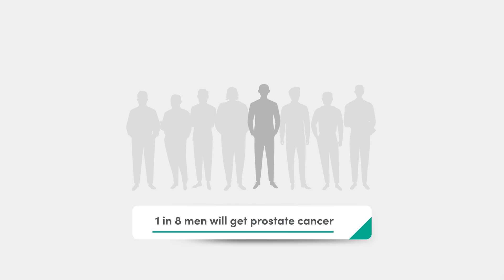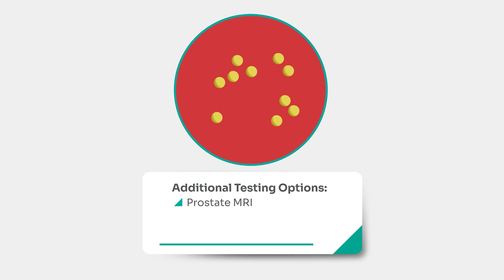Who Should Get Screened for Prostate Cancer?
One in eight men will be diagnosed with prostate cancer in their lifetime. Sutter urologist Rajesh Shinghal, M.D., discusses risk factors and when to start thinking about prostate cancer screening.